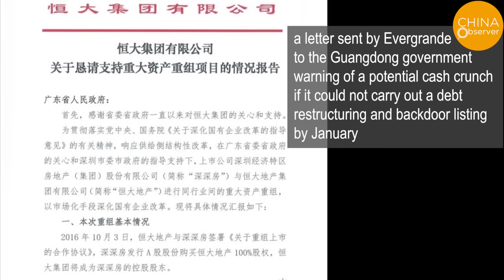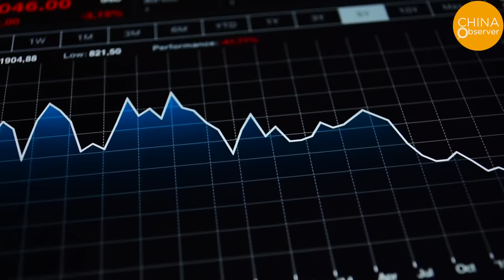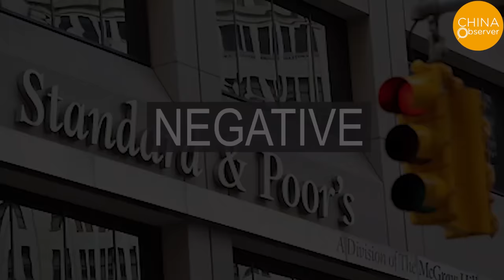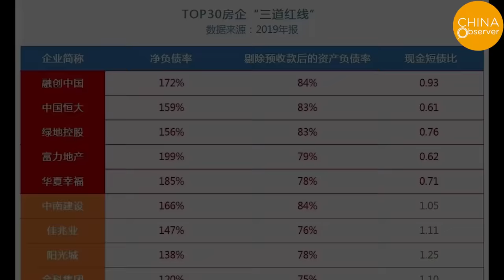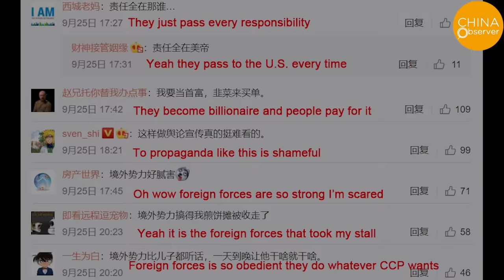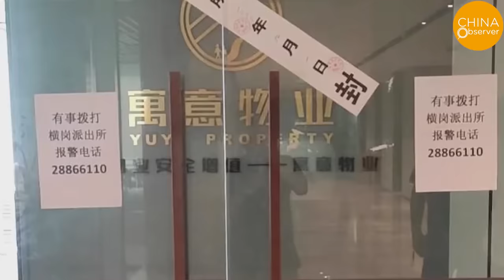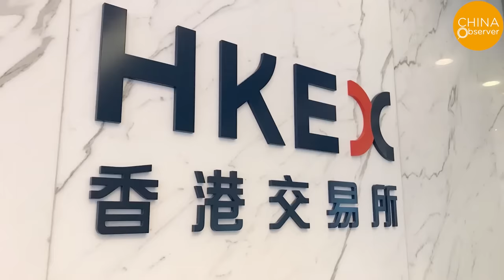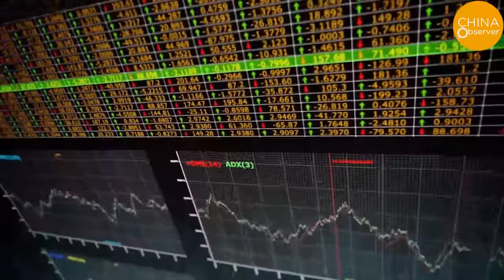Worst Subprime Crisis Ever | Distorted Real Estate Market | China Property | Evergrande | Stock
China's real estate market has been very inflated in the past several years. It’s said that the real estate in Beijing, Shanghai, and Guangzhou city could buy the entire U.S. now. But China's largest real estate group, Evergrande, has been struggling with a financial crisis.

China has been printing a lot of money for years in order to boost its economic figures, which has led to high inflation for more than 10 years now. Meanwhile, traditional bank deposits have been replaced by risky financial investments, coupled with the appreciation of RMB and deterioration of the investment environment, most of the capital flushed into property speculation and the stock market. China is brewing a crisis worse than the 2008 Lehman Subprime mortgage crisis.